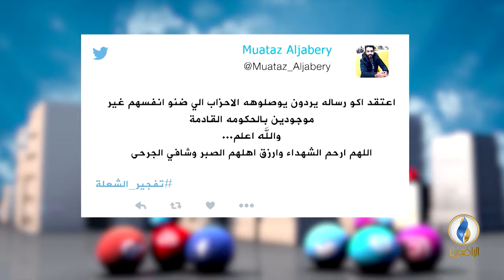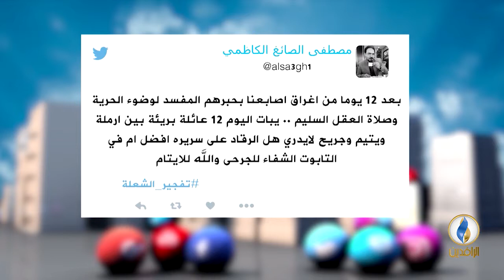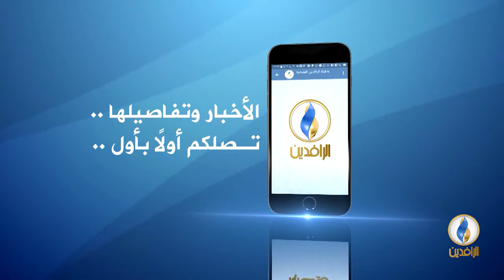تواصل_دوت_كوم | 24 - 5 - 2018